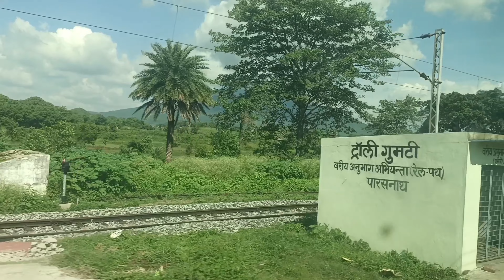8Aug, 2022 This monsoon zipping thru Jharkhand n' rolling into bengal. Oh the clouds, the green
Soumyajit Sourendra's - music is laced with the video. DL Ray's "Dhano Dhanyo Pushpo Bhora, Amader aei Basundhara" 🎵